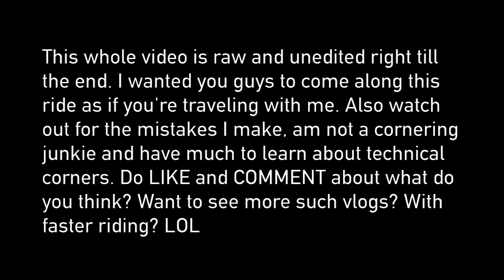He Almost Crashed? | Lavasa Ride on KTM Duke 250 | Ride With Me EP-1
Am not a cornering junkie, all my life I've been driving cars and traveling across. So Lavasa on a bike is still a new concept to me... starting a new series called "Ride With Me" where I share a raw clip of my ride with random thoughts and observations thrown into them. These will mostly be for scenic routes only :-)

Meanwhile since this is a hot spot for riders, I think the TVS Apache guy took the corner a little too wide almost running into the bike coming from ahead. Did you see that?

Do let me know which was your favorite part or if you have any suggestions for me? The KTM Duke 250 has a slipper clutch which makes engine braking in the higher gears something to get used about.

• Follow me on these for more Behind the Scenes action...

• My Motorcycle Riding Gear Reviews & Links

Gloves - Thor MX and XDi Stealth

None of the contents of this video can be copied, downloaded or shared on social networks or apps such as whatsapp, news media etc. without written consent of the Phantom Rides.